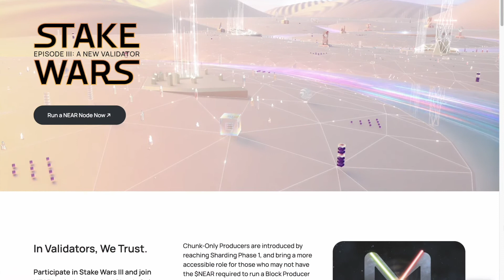NEAR Protocol - Stake Wars: Episode III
Stake Wars is back to help decentralize the NEAR network and help the community with cool new challenges and rewards to members who want to become validators. In Stake Wars: Episode III, NEAR is focusing on Chunk-Only Producers—NEAR’s next step toward a fully-sharded protocol.

Today David Morrison interviews Bowen Wang who is head of protocol at Pagoda, and briefs us with an update on how it all went.